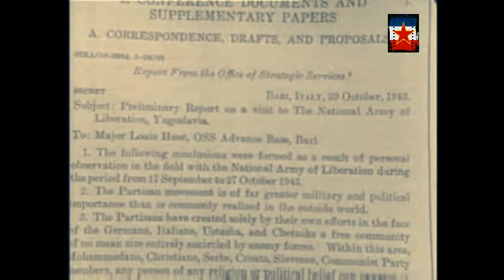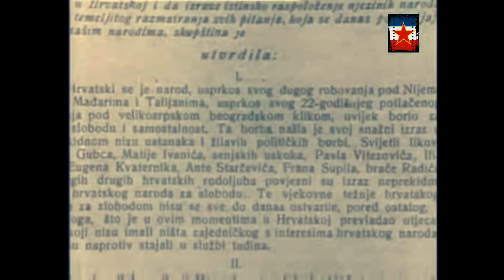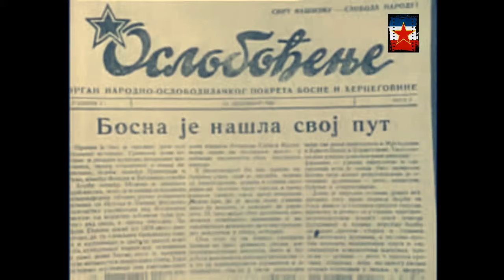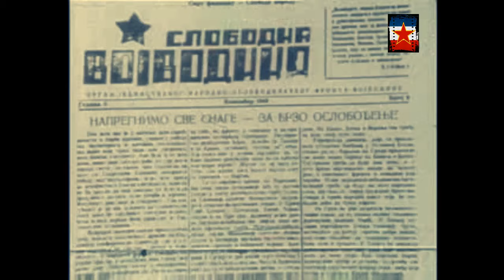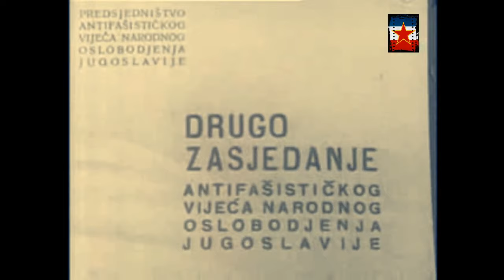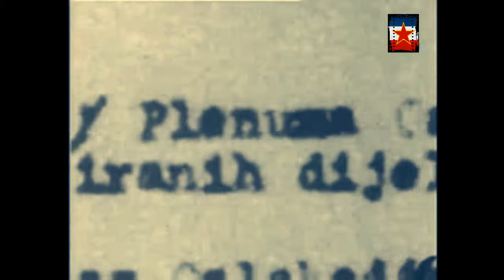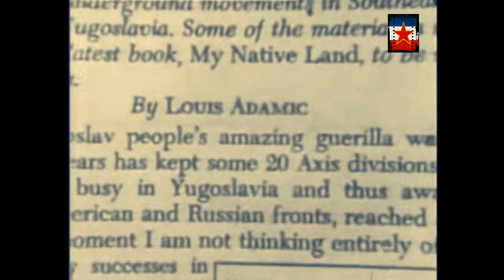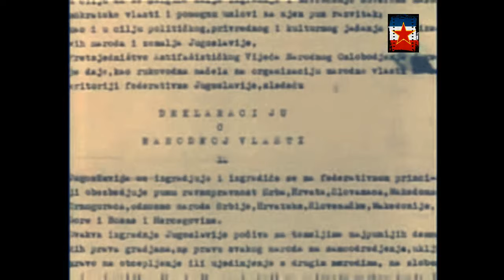Drugo zasjedanje AVNOJ-a (Stvaranje Federacije) - Dokumentarni Film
Drugo zasjedanje AVNOJ-a je održano 29. novembra 1943. u Jajcu. Na zasjedanju je AVNOJ konstituiran u zakonodavno i izvršno predstavničko tijelo Jugoslavije, uspostavljen je Nacionalni komitet oslobođenja Jugoslavije (NKOJ), a izbjegličkoj vladi i kralju Petru II Karađorđeviću je zabranjen povratak u zemlju do završetka rata. Jugoslavija se ima izgraditi na demokratskom principu kao državna zajednica ravnopravnih naroda..Kao posebna odluka AVNOJ-a, u odluci br. 7, Josipu Brozu Titu je dodijeljen naziv "MARŠAL JUGOSLAVIJE" na temelju prijedloga koji je postavila slovenska delegacija na čelu s dr. Josipom Vidmarom. Predsjedništvo AVNOJ-a je na svojoj proj sjednici 3o novembra 1943. godine jednoglasno prihvatilo prijedlog slovenske delegacije da se Titu dodijeli naziv "MARŠAL JUGOSLAVIJE". Ukupno je 142 delegata bilo prisutno u Domu kulture na drugom zasjedanju AVNOJ-a. Drugo zasjedanje Antifašističkog vijeća narodnog oslobođenja Jugoslavije počelo je 29. novembra 1943. točno u 19 sati. Vrata Doma kulture su bila širom otvorena za sve radoznale građane, s tim što su svi osim delegata na ulazu temeljito pretresani zbog mogućnosti postavljanja diverzije...
Drugo zasjedanje AVNOJ-a. Dani AVNOJ-a. Jajce. SR Bosna i Hercegovina. Stvaranje Jugoslavije. Jugoslovenski partizani. Titovi partizani. Marsal Tito. Josip Broz Tito. Partizanski film. Antifasizam. Narodnooslobodilačka borba (NOB) ili Oslobodilački rat naroda Jugoslavije. Jugoslavija. SFRJ. Narodnooslobodilačka vojska i partizanski odredi Jugoslavije. Cijeli Film... Ceo Film... Dokumentarac... Dokumentarni Film